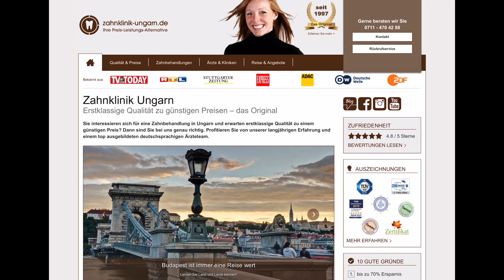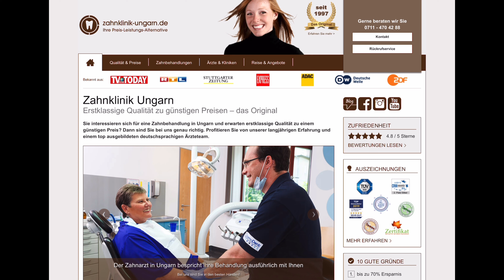Herausnehmbarer Zahnersatz in Ungarn Etappe I: Erfahrungsbericht Patientin über den Ablauf & Service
Der Zahntourismus ist ein Teil des Medizintourismus , der sich nur für die Zahnpflege interessiert. Diese Art des Tourismus hat sich in Europa seit Mitte der neunziger Jahre entwickelt. Bei den Eingriffen handelt es sich hauptsächlich um Zahnimplantate und -prothesen. Ungarn ist das erste Land welches Zahntourismus in Europa populär machte.

Der Grund für die Existenz dieses Phänomens ist der Preisunterschied zwischen verschiedenen Ländern. In der Tat zieht der Preisunterschied eine große Anzahl von Patienten aus dem Ausland an. Derzeit ist es möglich, Ihre Zähne im Ausland mit der Erstattung der Krankenkasse im Herkunftsland behandeln zu lassen.

Bereits haben mehr als 600.000 ausländische Patienten von der Zahnbehandlung in Ungarn profitiert, dem führenden Ziel für den Zahntourismus.

Wie bei jeder medizinischen Behandlung im Ausland fällt der Zahntourismus unter die europäische Richtlinie 2011/24 / EU.

Und diese besagen, dass auch die in Deutschland geltenden Zuschüsse auch in Ungarn gewährt werden.

Zahnklinik Ungarn
Erstklassige Qualität zu günstigen Preisen – das Original
Sie interessieren sich für eine Zahnbehandlung in Ungarn und erwarten erstklassige Qualität zu einem günstigen Preis? Dann sind Sie bei uns genau richtig. Profitieren Sie von unserer langjährigen Erfahrung und einem top ausgebildeten deutschsprachigen Ärzteteam.

Zahnklinik Ungarn steht für Service und Qualität. Das gilt sowohl bei der Auswahl unserer Partnerzahnkliniken als auch bei der Organisation Ihrer Reise nach Ungarn. Unser Ziel ist es, Ihnen eine Zahnbehandlung anzubieten, die mindestens deutschen Qualitätsstandards entspricht aber sehr viel günstiger ist.

Bei uns bekommen Sie alles aus einer Hand: von der ersten Beratung über die Erstellung eines Heil- und Kostenplans bis hin zur kompletten Organisation Ihrer Reise und Unterkunft.

Unser Ziel ist es, Ihnen eine Zahnbehandlung anzubieten, die mindestens deutschen Qualitätsstandards entspricht aber sehr viel günstiger ist. Wir möchten schließlich, dass Sie regelmäßig zur Zahnbehandlung nach Ungarn reisen und uns gern weiterempfehlen.

Zur Qualitätskontrolle lassen wir uns regelmäßig von dem unabhängigen Zertifizierer TEMOS überprüfen und führen Patienten-Befragungen durch. Laut unserer jüngsten Erhebung waren 96 Prozent der Befragten mit dem Ergebnis ihrer Behandlung zufrieden oder sehr zufrieden. Über 90 Prozent unserer Patienten würden uns sogar weiterempfehlen.

Für die Zufriedenheit unserer Patienten sorgen neben der hervorragenden Qualität vor allem unsere günstigen Preise, die übrigens seit über zehn Jahren beständig sind. Anders als am Markt üblich, gibt es bei uns weder Lockangebote noch versteckte Kosten. Alle Angebote sind einfach und verständlich geschrieben und können sofort bei der Krankenkasse zur Genehmigung eingereicht werden. Wir schlüsseln Ihnen die Reisekosten getrennt von den Behandlungskosten auf. Dabei versuchen wir alle Kosten zu berücksichtigen, damit Sie vor Ort keine unangenehmen Überraschungen erleben.

Fehlt Ihnen ein Zahn oder fehlen Ihnen sogar mehrere Zähne, sollte die entstandene Lücke möglichst schnell geschlossen werden. Nur ein vollständiges Gebiss erfüllt auch seine kompletten Funktionen. Bei Zahnersatz zählen allerdings nicht nur die Kau- und Sprechfunktion, besonders die Optik spielt eine maßgebliche Rolle. Im Idealfall sollten die Zahnreihen unauffällig wiederhergestellt werden und der Zahnersatz möglichst nicht als solcher zu erkennen sein.

pduesp